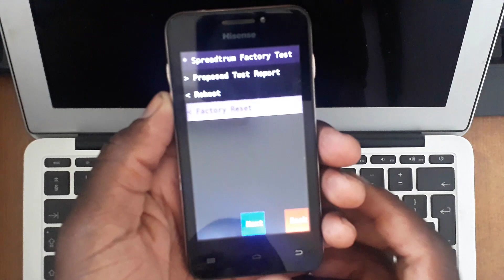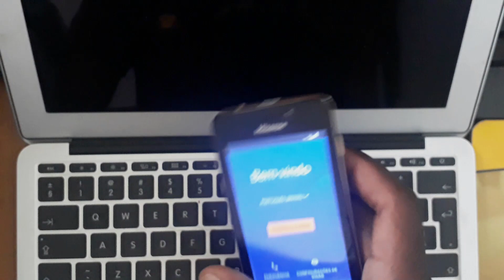HARD RESET U601S - U601S PRO